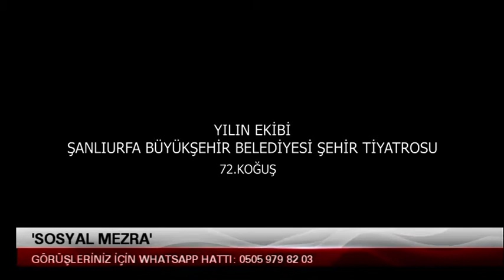24 12 2019 sosyal mazra ''Belediye Tiyatro Ekibi 1.blm''